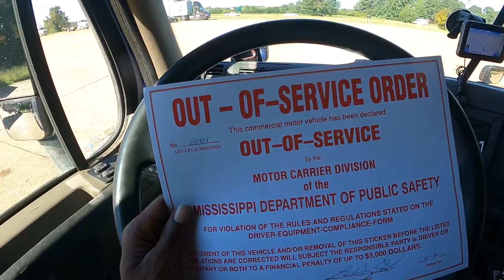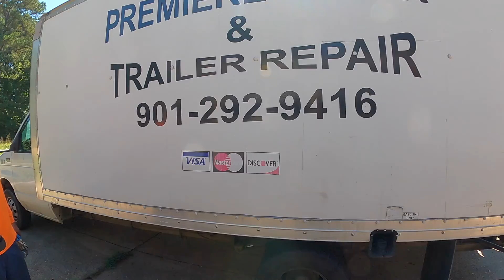Glo-Life Of Zae: Episode 8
Hey everyone appreciate all the love and support for rocking with ya boi.